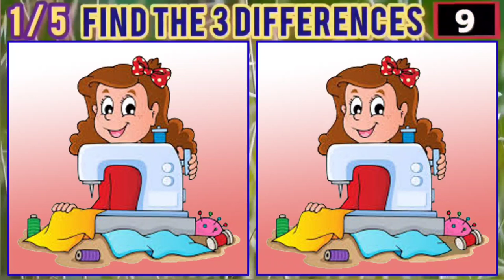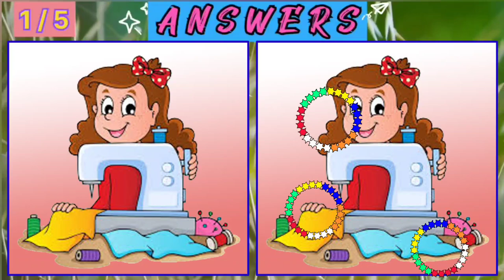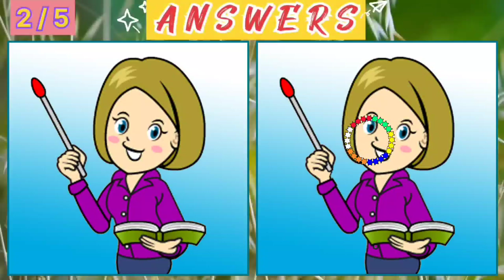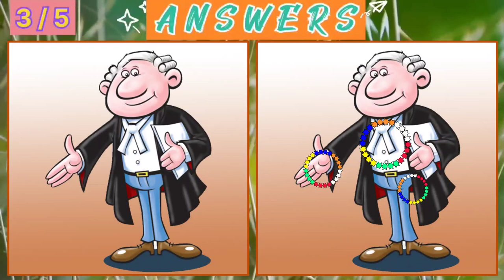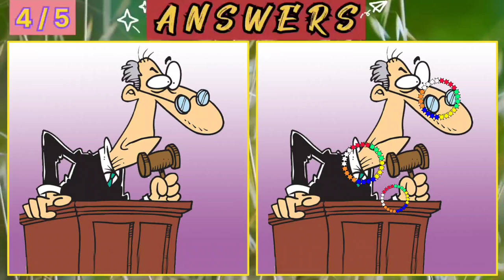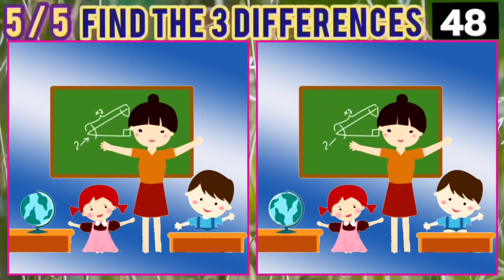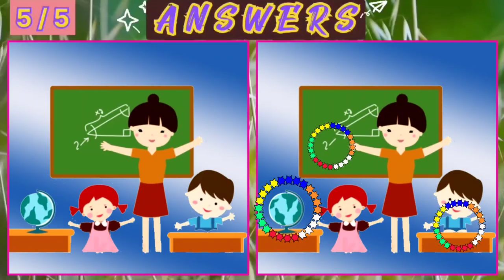【Find the Differences】Ultimate Challenge to Spot All 【Spot the 3 Differences】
It is a channel for  improvement of Concentration, Observation Power and enhance activeness of Brain through regular practice of Find the 3 Differences in a set of two pictures within 90 seconds. Five such puzzles given in the videos regularly.
You may follow the channel for such kind of useful videos. Your interest about my channel will encourage me to post videos regularly.